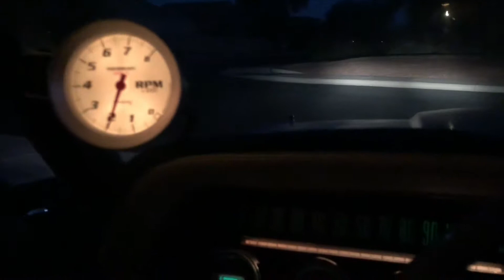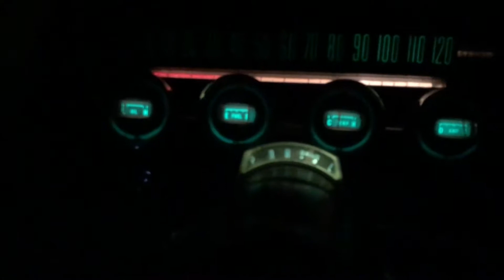Joy Ride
Classic Thunderbird